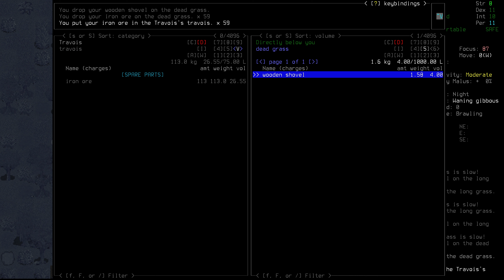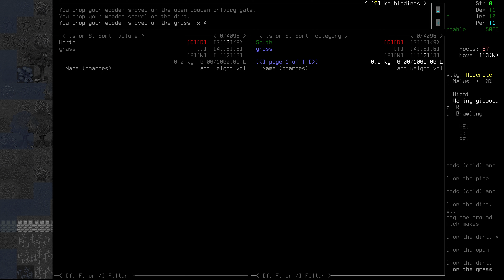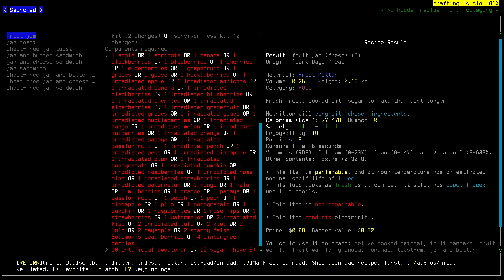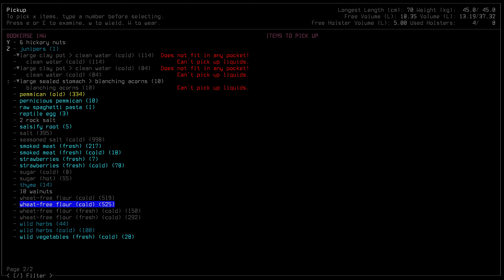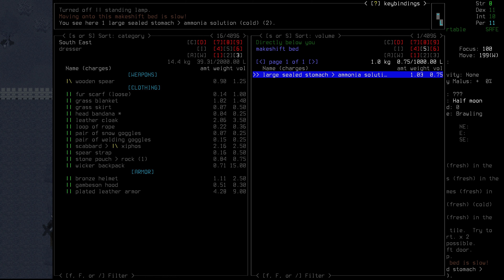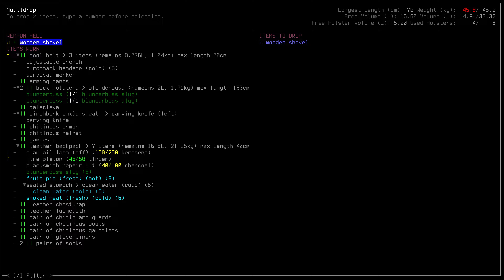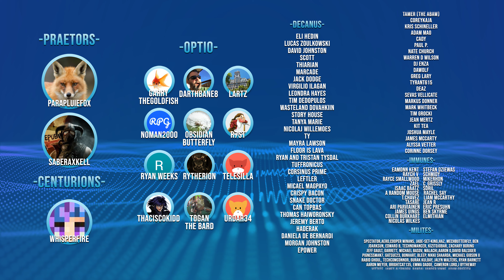Cataclysm: Innawood "Death Arrives" | CDDA Ep 61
Alone in an ancient wilderness Hilma Baron must survive with naught but her wits. As massive creatures move through the woods the creeping cold will kill just as fast. In this new series we will attempt to jumpstart civilization again in the land before time. If Hilma fails and falls to the many dangers our next survivor will take up the challenge using what Hilma managed to create so far.

►Airing Monday, Wednesday & Friday at 1500EST

►Thumbnail Hilma Art by: Zyler

¦MUSIC MASTERING¦

¦SOUNDS¦

¦SOUNDPACK¦

Cataclysm DDA